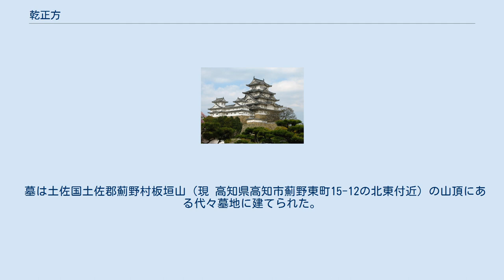乾正方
乾正方の墓(高知・板垣山) 乾 正方（いぬい まさかた）は、江戸時代前期の土佐藩上士。
禄高は500石。
板垣支流乾氏の第4代。
幼名は彦市で、通称は庄右衛門。
家紋は「榧ノ内十文字」。
 土佐藩上士（馬廻格・500石）乾正祐（與惣兵衛）の嫡男として高知城下（現高知県高知市）に生まれる。
 母は早崎石見の娘。
 1649年1月21日（慶安元年12月9日）、土佐藩主・山内忠義に惣領御目見え仰せ付けられる。
 1672年7月6日（寛文12年6月12日）父乾正祐が、江戸で病死する。
 1673年（寛文13年）、土佐藩主・山内豊昌より、亡父跡目（500石）のうち、役料である足軽知（200石）を除いた、元々の知行高である300石を無相違下し置かれ、大御小性を命じられた。
 1679年11月21日（延宝7年10月18日）、御持筒支配を命じられる。
 1688年1月1日（貞享4年11月28日）、外輪足軽知（200石）を下し置かれた。
 1689年10月12日（元禄2年8月29日）、幡多郡中村への在番を命じられる。
 1690年（元禄3年）、江戸勤番を命じられる。
 1700年10月12日（元禄13年9月1日）、土佐藩主・山内豊房が初めて土佐へ入部し高知城に入城するのにあたって、幕府への礼のため江戸へ使者を命じられ、10月28日（旧暦9月17日）に江戸へ着いたが、豊房が御遠行となったため、差し返された。
 1703年（元禄16年）、当分、御馬廻支配を命じられる。
 1709年10月24日（宝永6年9月22日）、土佐藩主・山内豊隆の時代、御馬廻組頭役を命じられ、役領知200石を下し置かれた。
ただしそれまでの鉄砲知（200石）は差し戻されたので、総禄高は500石である。
 1711年（正徳元年）、病気に依って願い奉り、組頭役を差し免され、御馬廻を命じられた。
 1715年7月16日（正徳5年6月16日）病死。
 墓は土佐国土佐郡薊野村板垣山（現 高知県高知市薊野東町15-12の北東付近）の山頂にある代々墓地に建てられた。